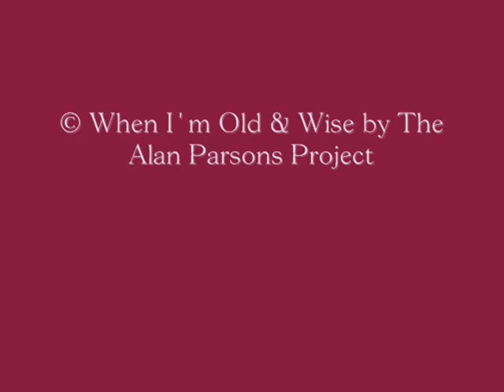Zen & The Art of Photography V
A collection of some of my peaceful images set to the excellent track 'When I'm Old & Wise' by The Alan Parsons Project ©